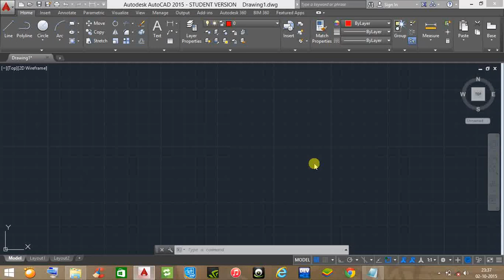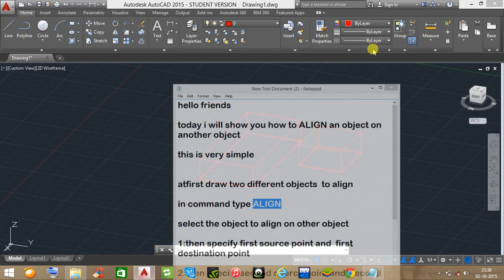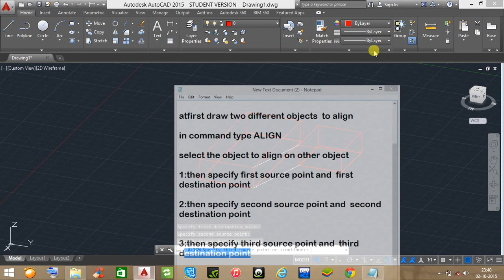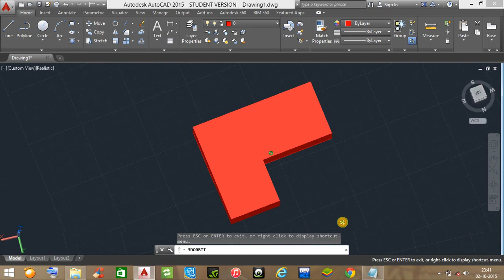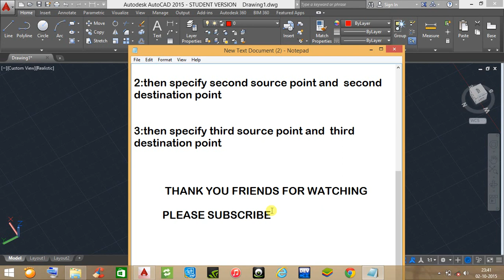how to ALIGN in AUTOCAD 2015 | ALIGN any 3D objects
in this video you can learn how to align any object to anothe object...